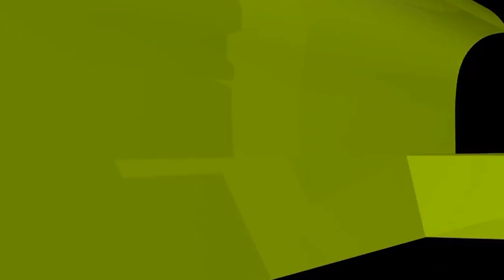আস সুন্নাহ ফাউন্ডেশন যেভাবে আর্থিক স্বচ্ছতা নিশ্চিত করে থাকে।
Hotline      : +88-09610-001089